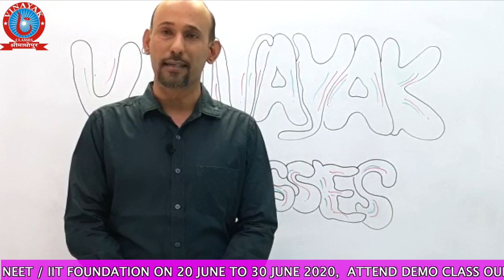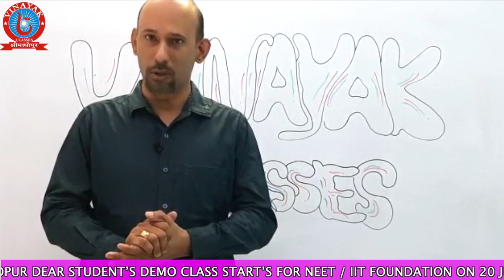Neet Foundation demo class || by GANESH SIR